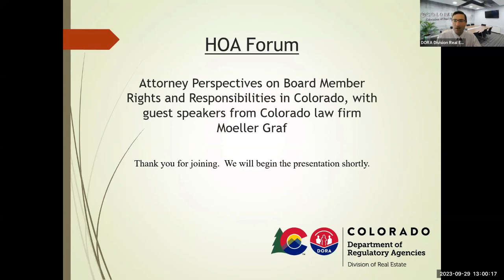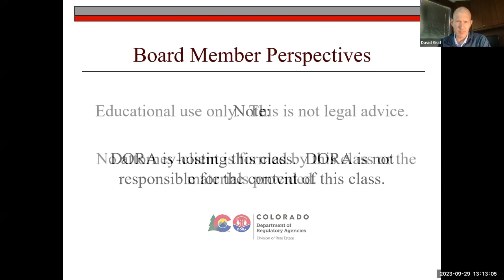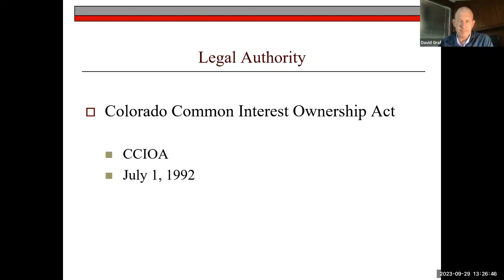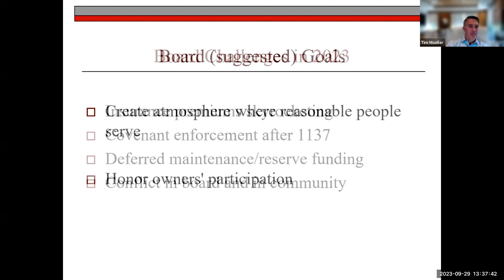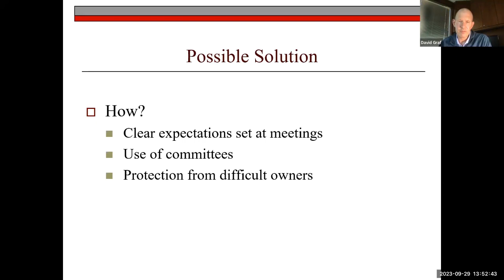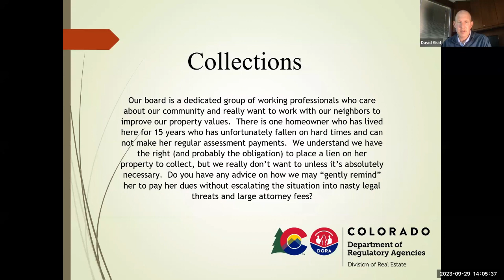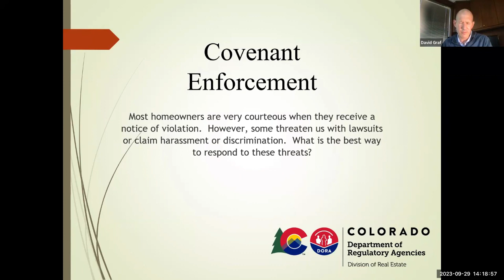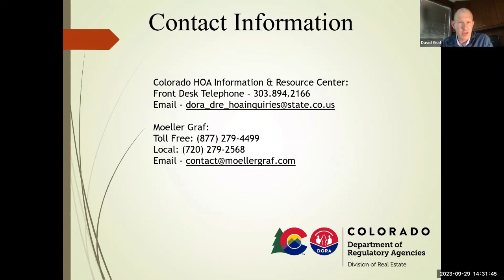September 29, 2023: HOA Forum Attorney Perspectives: Board Member Rights & Responsibilities In CO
Are you a board member and curious about HOA law?  Do you have a difficult board meeting coming up and looking for tips/strategies on how to manage it?  Maybe you are looking for ways to motivate your fellow board members and better engage your community.  Please join the HOA Information Officer and special guest Moeller Graf, a Colorado law firm, for a live presentation and Q&A session on board members' rights and responsibilities under the Colorado Common Interest Ownership Act (“CCIOA”).